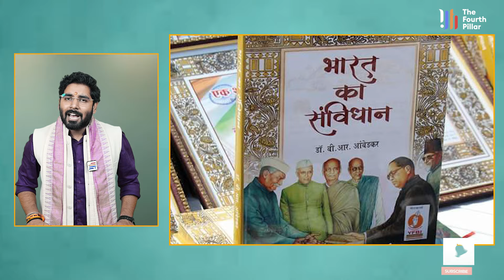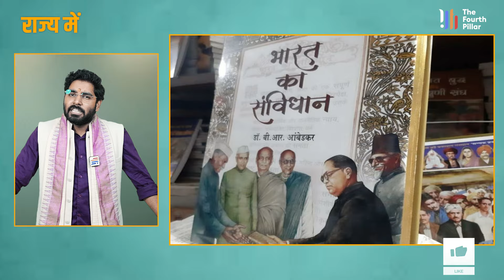Jharkhand में क्यों जरूरी है पेसा कानून,राज्यपाल Santosh Gangwar ने छेड़ी बात; क्या करेंगे CM Hemant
About Video : Jharkhand में क्यों जरूरी है पेसा कानून,राज्यपाल Santosh Gangwar ने छेड़ी बात; क्या करेंगे CM Hemant

विश्व आदिवासी दिवस के मौके पर झारखंड के नये राज्यपाल संतोष गंगवार ने पेसा कानून लागू करने की बात कह नई बहस छेड़ दी है. राज्यपाल ने सीएम हेमंत की मौजूदगी में कहा है कि बाकी अनुसूचित जिलों में पेसा कानून लागू है लेकिन झारखंड में नहीं. हालांकि, गर्वनर संतोष गंगवार अकेले व्यक्ति नहीं हैं जिन्होंने पेसा कानून लागू करने की मांग की है. इसे पहले झामुमो के वरीय विधायक लोबिन हेम्ब्रम भी कई बार पेसा कानून लागू करने की मांग कर चुके हैं. उन्होंने कई बार कहा है कि पेसा कानून लागू नहीं होने से झारखंड के आदिवासियों की जमीनें खतरे में है. जल और जंगल पर उनका अधिकार भी सुरक्षित नहीं है. मुझे लगता है कि इतना ब्रीफ करने के बाद अब आप समझ ही गये होंगे कि पेसा कानून क्या है. नहीं समझे तो हम बताते हैं.
पेसा कानून को आधिकारिक तौर पर पंचायत उपबंध (अनुसूचित क्षेत्रों तक विस्तार) अधिनियम-1996 के नाम से जाना जाता है. संविधान के भाग-9 में दिये गये प्रावधानों को अनुसूचित क्षेत्रों तक विस्तार देने या लागू करने के लिए दिसंबर 1996 में यह कानून लाया गया था. अनुसूचित क्षेत्रों को संविधान की 5वीं अनुसूचि में कई विशेष प्रावधान दिये गये हैं. ये प्रावधान अनुसूचित क्षेत्रों की कई मामलों में सुरक्षा और संरक्षण देते हैं. अनुसूचित क्षेत्र माने, ऐसा इलाका जहां जनजाति और आदिम जनजातीय समुदाय के लोग रहते हैं. आजादी के बाद सरकार के सामने ये सवाल आया था कि जनजाति और आदिम जनजाति समुदाय की सुरक्षा कैसे सुनिश्चित की जायेगी और इसलिए संविधान में कई प्रावधान किये गये हैं.

On the occasion of World Tribal Day, the new Governor of Jharkhand, Santosh Gangwar, has started a new debate by talking about implementing the PESA law. The Governor has said in the presence of CM Hemant that PESA law is applicable in the rest of the scheduled districts but not in Jharkhand. However, Governor Santosh Gangwar is not the only person who has demanded the implementation of PESA law. Before this, senior JMM MLA Lobin Hembram has also demanded the implementation of PESA law several times. He has said many times that due to non-implementation of PESA law, the lands of the tribals of Jharkhand are in danger. Their rights on water and forest are also not safe. I think that after briefing so much, now you must have understood what PESA law is. If you have not understood, then we will tell you.PESA law is officially known as Panchayat Provisions (Extension to Scheduled Areas) Act-1996. This law was brought in December 1996 to extend or implement the provisions given in Part-9 of the Constitution to the Scheduled Areas. Many special provisions have been made for scheduled areas in the 5th Schedule of the Constitution. These provisions provide security and protection to scheduled areas in many matters. Scheduled area means an area where people of tribal and primitive tribal communities live. After independence, the question came before the government that how will the security of tribal and primitive tribal communities be ensured and hence many provisions have been made in the Constitution.If we want to understand PESA law in very simple language, then it is a law through which the rights of tribals on water, forest and land can be secured. A law through which the tradition, culture, language and environment of the tribals can be protected. A law which protects the eco-system of tribals from external interference. And this will be possible only when tribals can make their own decisions legally and socially. Tribals can decide what is necessary, good and beneficial for them. Overall, PESA law is an attempt to revive their dying traditional self-governance system in tribal areas. We know that tribal means the community which is the oldest in the world. And if they are the oldest then they will have their own system. This is called the traditional self-governance system. Here the entire community is controlled by the Gram Sabha.